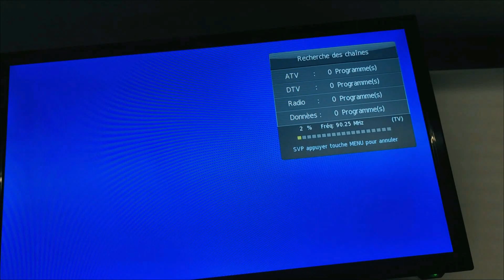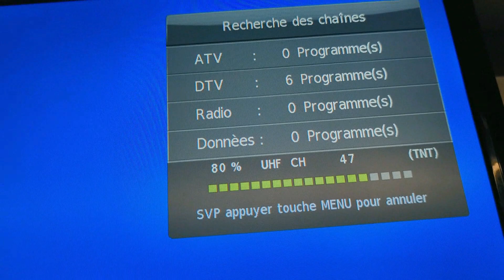SHORT 🎬 🎞️ NOUS REPONDONS A VOS QUESTIONS - LA VIDEO COURTE 👍 Les aventures de la famille LEFEBVRE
Nous c'est la famille LEFEBVRE. Par l’intermédiaire de cette chaîne, nous partageons avec vous nos voyages et nos aventures en famille à bord de notre camping-car.

Avec nos 3 enfants, Eve, Liz et Néo, découvrez notre quotidien : la vie à bord, l’organisation, les aménagements, les plus, les moins, les règles, les relations avec les autres, la gestion de l'énergie et de l'eau, la recherche des spots. Autant de choses que nous essayerons de partager avec vous le plus simplement possible.

👍 Likez en cliquant sur le petit pouce vers le haut situé en bas de cette vidéo.

Prêt pour l’aventure ? Let’s Go !